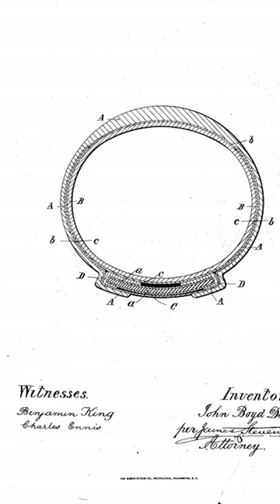Invention of the pneumatic tire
Interesting story about how and why the pneumatic tire as we know it today was invented.